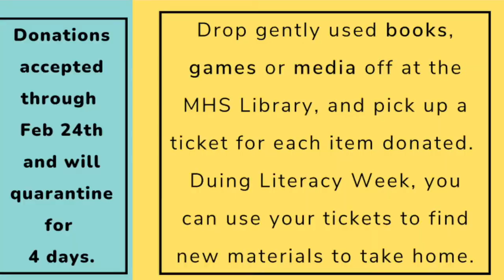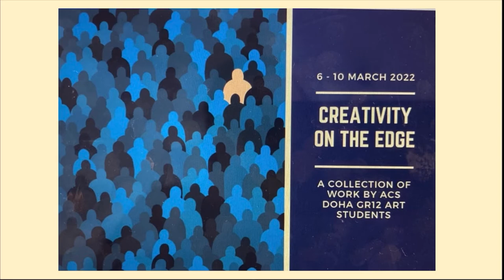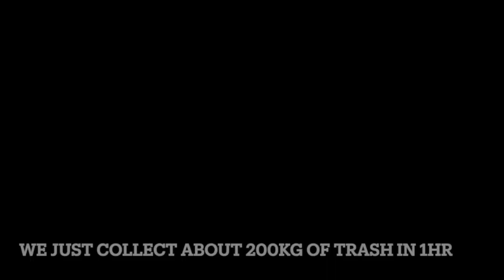Week of 13- 17 February 2022